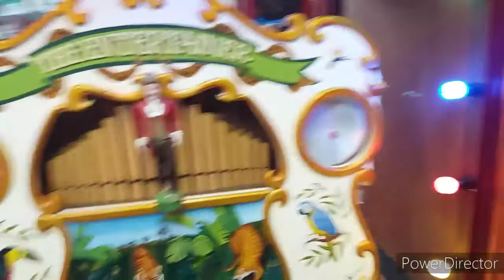22 keyless McCarthy Street Organ "The Entertainer" playing "Allo Allo".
Our 22 keyless McCarthy Street Organ "The Entertainer" playing "Allo Allo" from the very popular BBC comedy series. Music from James Reid, nice one James.
With the lockdown still in full swing and unable to take the organ out and about to entertain you lovely folk, YouTube came to the rescue.
Please pop back as I have many more to upload.